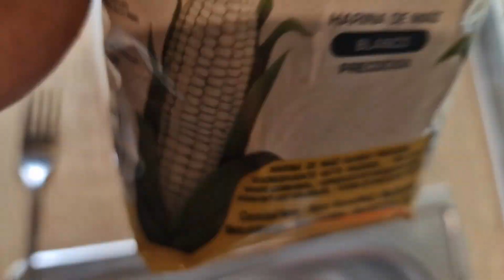COMO HACER EMPANADAS ARINA DE MAIZ Y HUEVO MUY NUTRITIVA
@listaroberto comida casera 😋 🤤